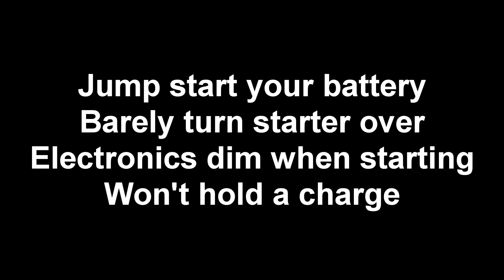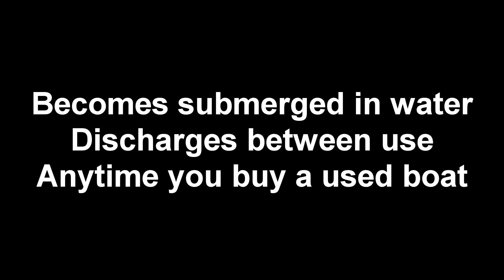Barry Stokes Explains When to Replace Your Boat Battery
See lots more great fishing news and info at our web